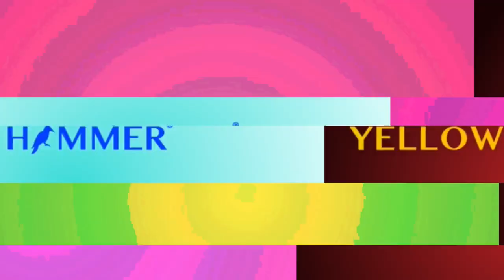Illegal gambling is everywhere in Alabama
The solution to illegal gambling is not more gambling